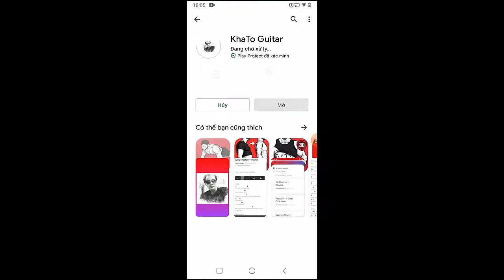EMELINE - Cinderella's Dead | Guitar Tutorial